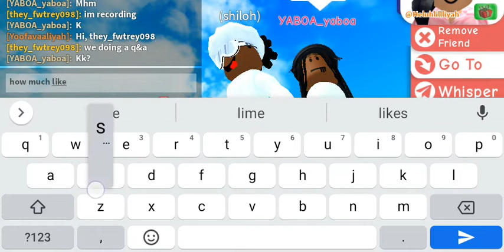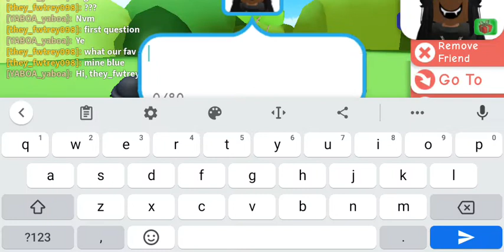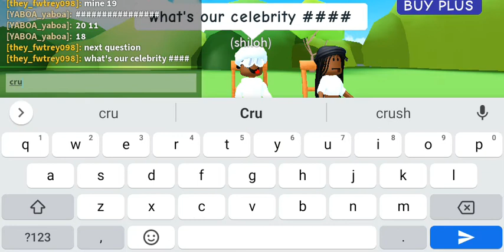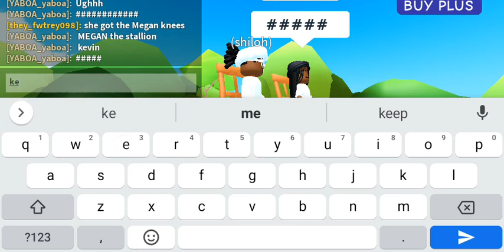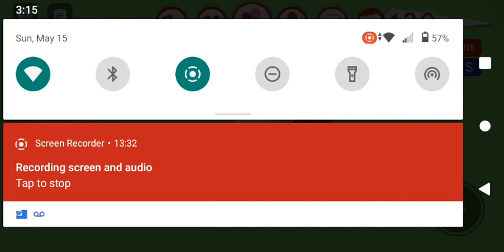Q&A WITH MY BSF*WEIRD*